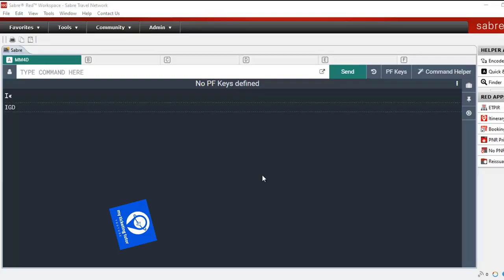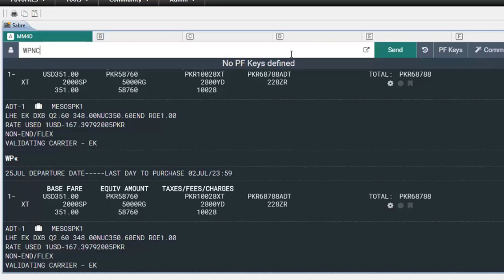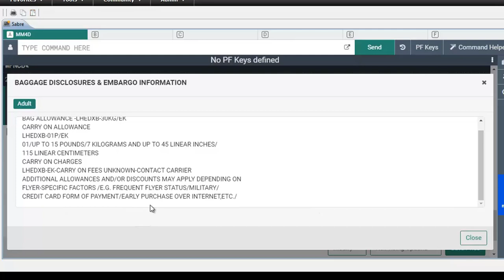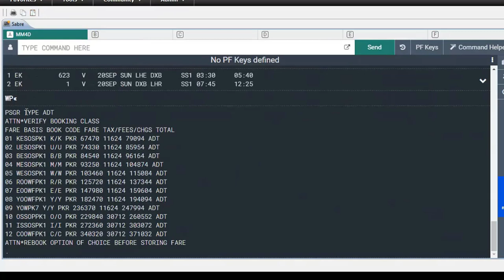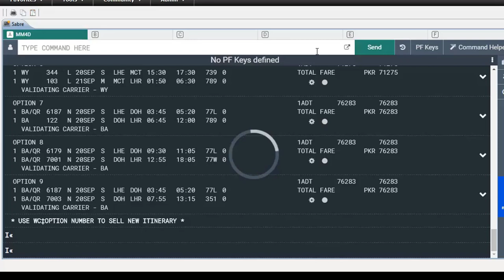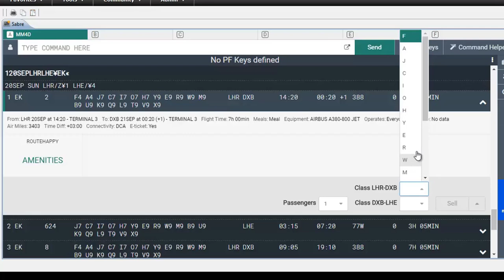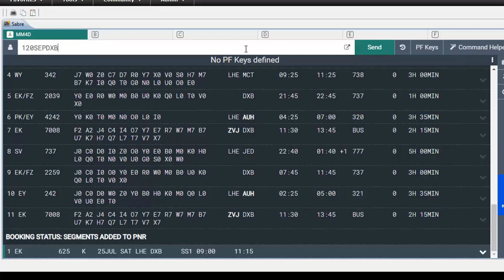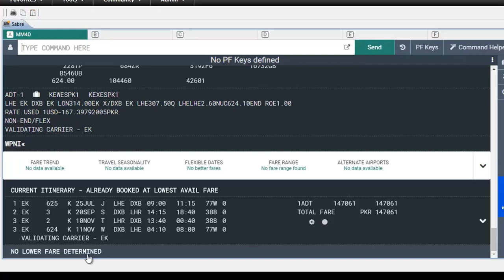How To Use Advance Pricing Commands,Find Cheapest Fare in Sabre|Training Part-16|پروفیشنل ایرٹکٹینگ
YOU WILL LEARN IN THIS VIDEO HOW TO CHECK BEST FARE  AND RE-BOOK CHEAPEST FARE AND FIND CHEAPEST AIR FARE WITH CHEAPEST AIRLINE CLASS.

Used Commands;
WP
WPNCS
WPNCB
WPNI
WPS1
WPS2
WPS1-2

How To Use Symbols in Sabre For Making PNR in Red Sabre|Training Part-17|پروفیشنل ایرٹکٹینگ

Description:
After you complete this course you get job in any airline and travel agency, this course is valid all over the world and you can earn handsome amount when you get job in any airlines or travel agency . you have more opportunity . you also start your own travel agency.

This is GDS course every airlines used GDS System . GDS stand for Global Distribution System. These GDS provided from IATA ( International Air Transport Association ) IATA have Head Office In CANADA . IATA provided 5 GDS  ( RED SABRE , ABACUS WORKSPACE , GALILEO , AMADEUS ,APOLLO , WORLD SPAN , that is distribute countries wise.

On this channel i,m also uploaded video about USA,CANADA,AUSTRALIA, EUROPE , JAPAN, KOREA and ASIAN visa,s and embassy appointments and we are also  video updated about to immigration policies and flights updates , etc etc etc etc !!

ˍˍˍˍˍˍˍˍˍˍˍˍˍˍˍˍˍˍˍˍˍˍˍˍˍˍˍˍˍˍˍˍˍˍˍˍˍˍˍˍˍˍˍˍˍˍˍˍˍˍˍˍˍˍˍˍˍˍˍˍˍˍˍˍˍˍˍˍˍˍˍˍˍˍˍˍˍˍˍˍˍˍˍˍˍˍˍˍˍˍˍˍˍˍˍˍ

ˍˍˍˍˍˍˍˍˍˍˍˍˍˍˍˍˍˍˍˍˍˍˍˍˍˍˍˍˍˍˍˍˍˍˍˍˍˍˍˍˍˍˍˍˍˍˍˍˍˍˍˍˍˍˍˍˍˍˍˍˍˍˍˍˍˍˍˍˍˍˍˍˍˍˍˍˍˍˍˍˍˍˍˍˍˍˍˍˍˍˍˍˍˍˍˍ